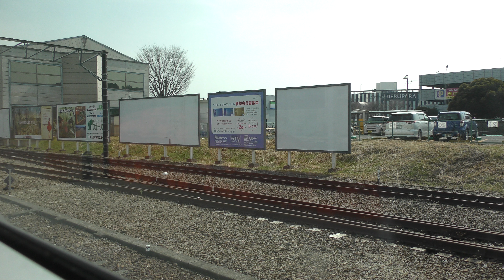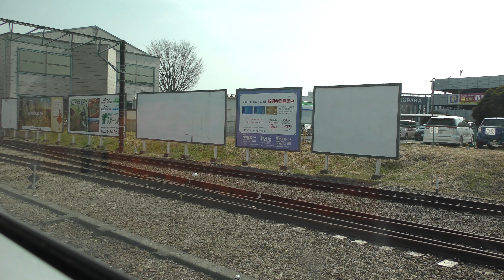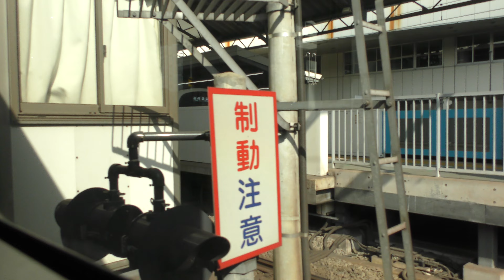2022 03 13 132139【４Ｋ60fps】西武鉄道 飯能駅～池袋駅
3月13日に撮影の時のものです。
動画の加工はしていません、

It was taken at Hanno on March 13st.
The video is not processed,